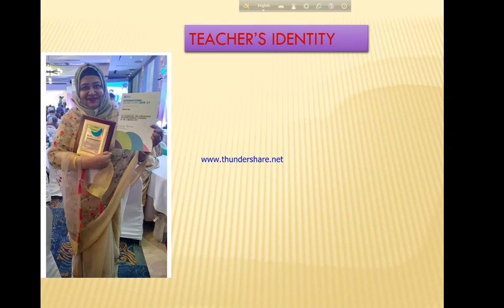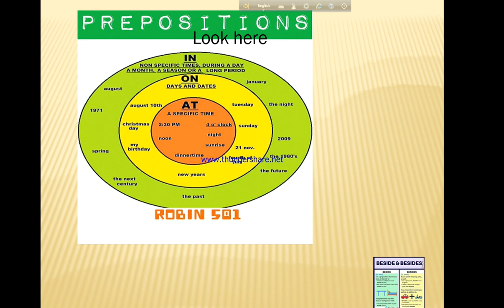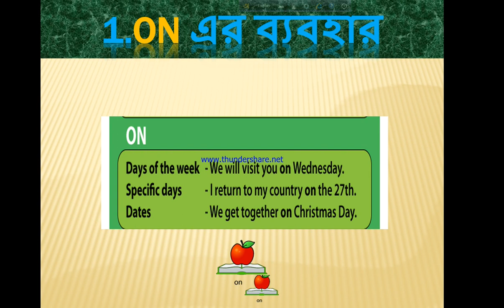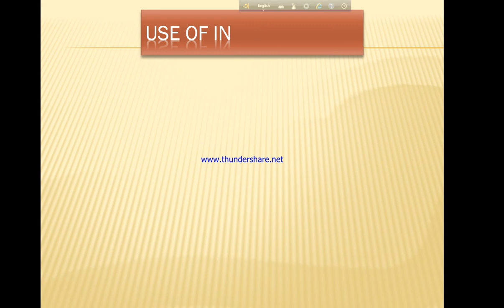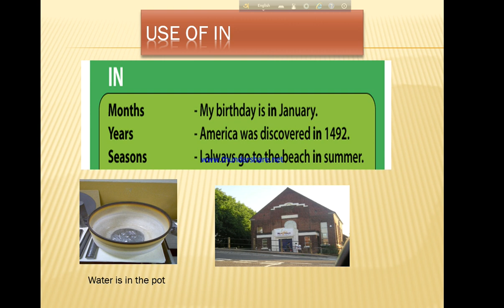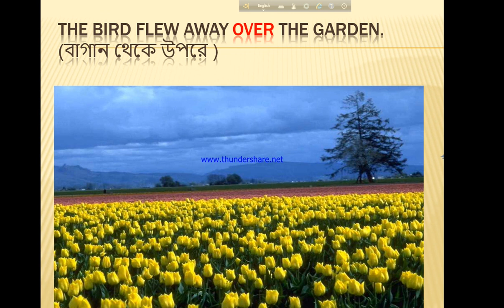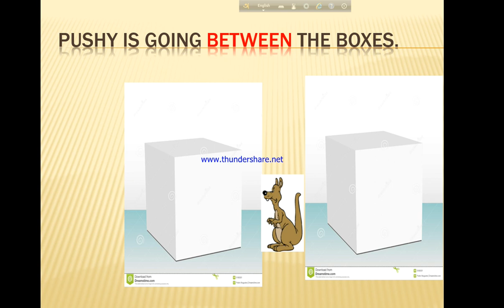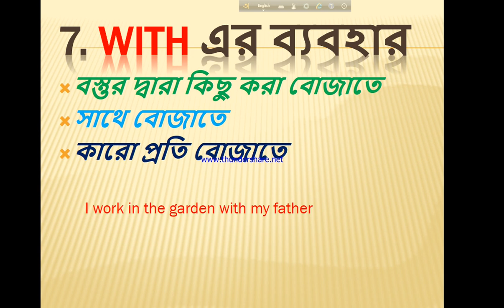Nishat School Online Class for class 6 to8(English2nd)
Students will be able to understand the use of p[reposition